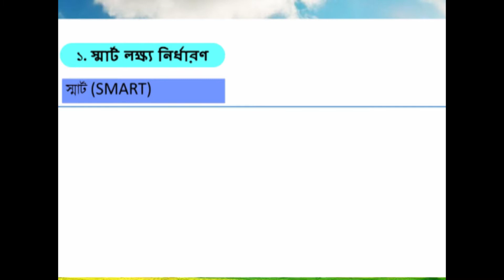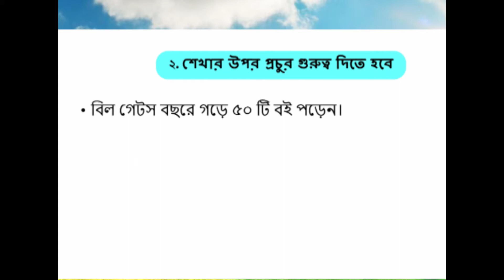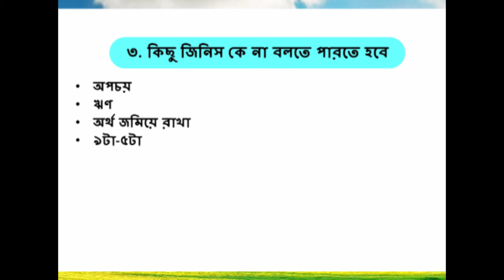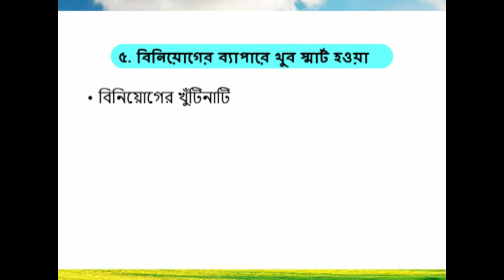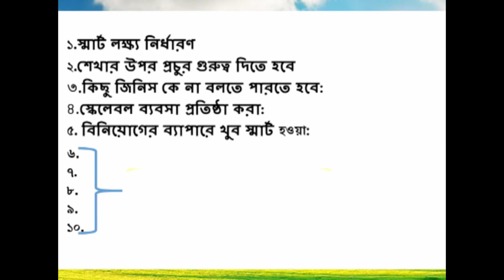টাকা ছাড়া শুরু করে কীভাবে ধনী হওয়া যায়? (How to be rich starting from zero?)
অনেকের কাছে এটা অবিশ্বাস্য মনে হতে পারে। টাকা ছাড়া শুরু করে কীভাবে ধনী হওয়া যায়? প্রকৃত ধনীদের জীবন কাহিনী পড়লে জানতে পারবেন। তাঁরা কেউ সংক্ষিপ্ত পথে ধনী হওয়ার চিন্তা করেন নি এবং অবৈধ উপায় অবলম্বন করেন নি।  তাঁরা সবাই শূন্য হাতে শুরু করে অক্লান্ত পরিশ্রম ও সাধনা করে ধাপে ধাপে নিজের অবস্থার উন্নতি করেছেন এবং ধনী হয়েছেন। অতি ধনীদের ৮৫% ই নিজের চেষ্টায় ধনী হয়েছেন।